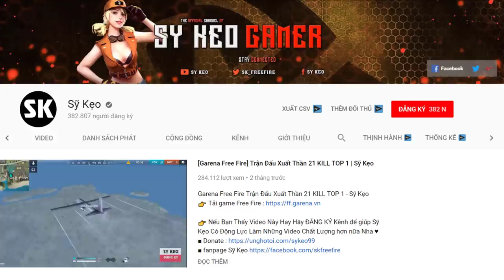[Free Fire] Công Nhà Là Phải Có Chiến Thuật | Sỹ Kẹo